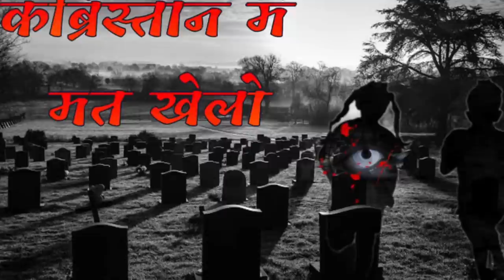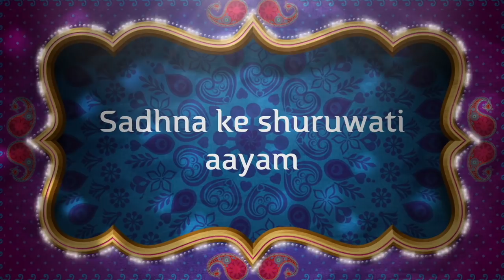वो बच्ची, वो खब्बिस और मैं एक अघोरी!